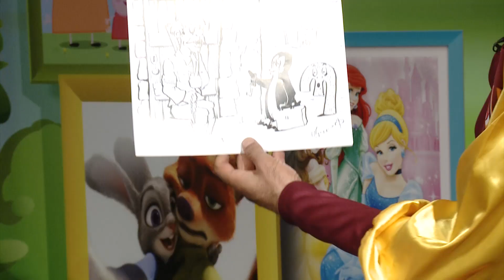Multiknik N183 ԱՅԲԲԵՆԱՐԱՆ Պ տառով նկարում ենք Պինգվին